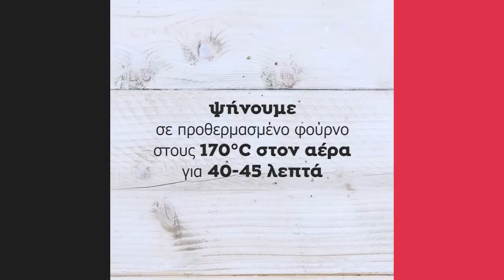Monkey Bread με Μήλο | Άκης Πετρετζίκης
Monkey Bread με Μήλο | Monkey Bread me mhlo | Άκης Πετρετζίκης

Ειδικοί συνεργάτες: Mary-Rose Ανδριανοπούλου, Γιάννης Μπουροδήμος, Ζωή Κωνσταντοπούλου, Μάρκος Παπακωνσταντίνου, Κατερίνα Βασιλακοπούλου, Κελλίνα Δημητριάδη, Άννα-Μαρία Βολανάκη, Τηλέμαχος Δημητρακόπουλος, Κυριάκος Παπαεμμανουήλ